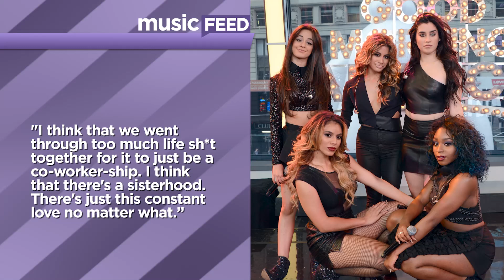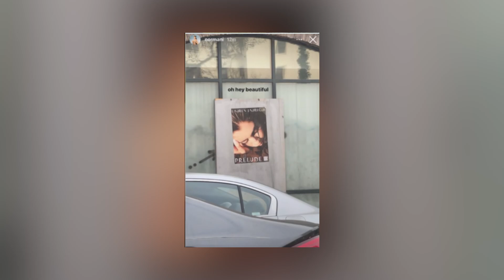Lauren Jauregui Reveals Fifth Harmony Had An ‘Abusive’ Situation During Their Career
Lauren Jauregui is reflecting on 5th Harmony and her “healing" process to overcome the “abusive" dynamics in the band as she reveals how she feels about the girls.